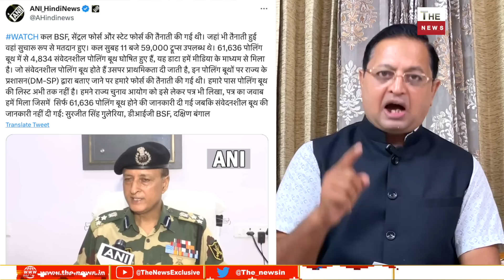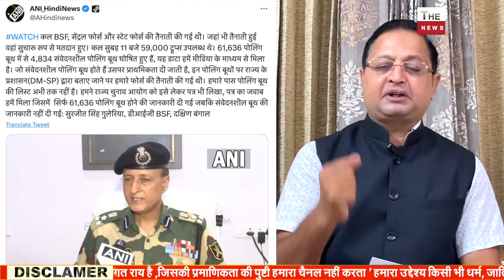बंगाल पंचायत चुनावहिंसा पर अमित शाह का एक्शन शुरू ! बंगाल में राष्ट्रपति शासन की तैयारी TMC